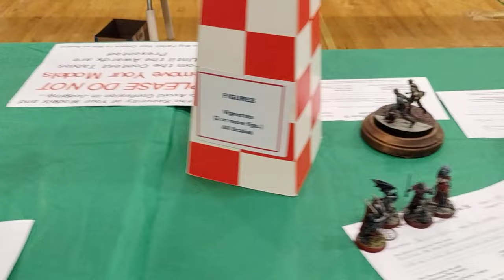Cleveland model show 26 video 1